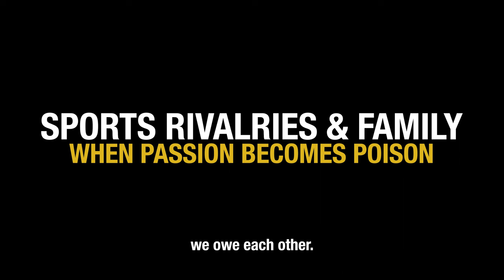SPORTS RIVALRIES & FAMILY - From Passion to Poison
Sports are a source of joy, pride, and excitement for millions of people all around the world. We love to watch our favorite teams and players win, and we celebrate alongside them when they do. For a substantial number of fans, sports are more than just a hobby or a pastime, they are a way of life. But what happens when the love of the game becomes a source of tension and conflict in our closest relationships?

Sports rivalries have always been a part of the sports experience. Fans are passionate about their teams, and they often find themselves in heated debates with friends and family over which team is the best. These debates can be fun, but they can also be divisive, causing rifts in long-standing friendships and even tearing families apart.

One of the ways that sports rivalries can impact families is by creating a sense of division. When members of a family support different teams, it can be difficult to find common ground and to enjoy watching games together. Family gatherings can become tense, and arguments can erupt over minor disagreements. In some cases, family members may start to avoid each other altogether because the tension has become too great.

It is important for families to recognize the potential for conflict and tension that comes with different team allegiances and to take steps to ensure that these rivalries do not become an unbearable burden on familial relationships. With a little effort and a lot of love, families can enjoy the thrill of sports competition without sacrificing the sanctity of their relationships.

00:00 The Goal
01:25 Rivalry
02:57 Disrespect
04:23 Traditions
05:19 Life is Hard
06:47 Unfortunate Behaviour
07:07 Sport
07:57 Empathy